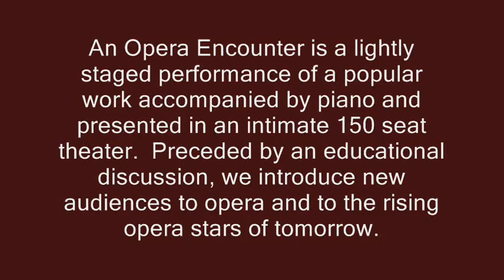Verdi's "A Masked Ball" - Selections from the Final Scenes - By Center City Opera Theater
What would a performance be without a ballroom party scene interrupted by a stabbing and a death just slow enough to finish one more song?  Enjoy these selections from the final scenes of Center City Opera Theater's presentation of Verdis "A Masked Ball" on February 21, 2010 in Philadelphia.  As part of its mission to introduce new audiences to opera, CCOT presents its Opera Encounters  a series of lightly staged popular operas accompanied by piano in an intimate 150 seat theater.  Each performance is preceded by an educational discussion about that day's work.  CCOT is pleased to present rising stars in the opera community, such as the excellent cast you see in these clips.